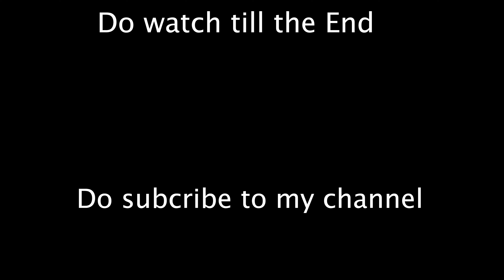Sunday offroad fun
main camera : Go Pro Hero8
Bike : Hero Impulse
Second Bike : KTM Adventure 390
Car : Ford Ecosport
Second Car : Chervolet Srv